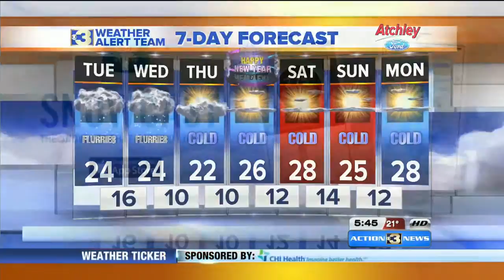KMTV Action 3 News This Morning